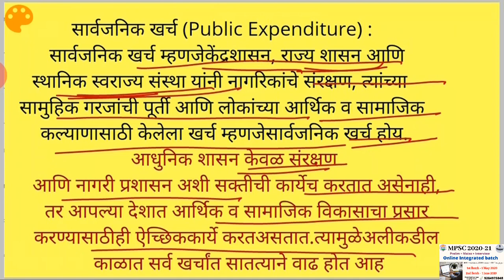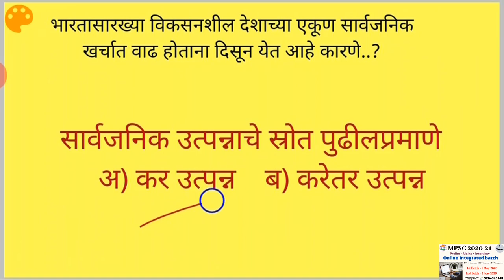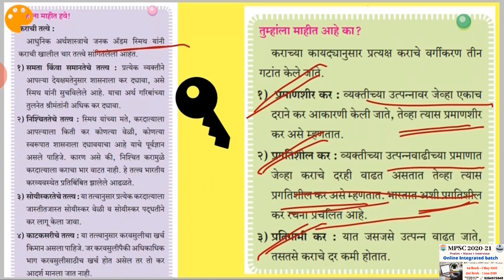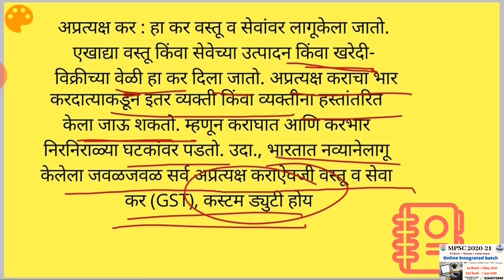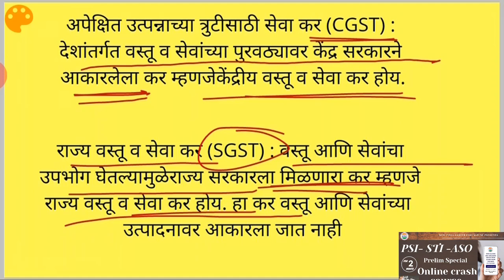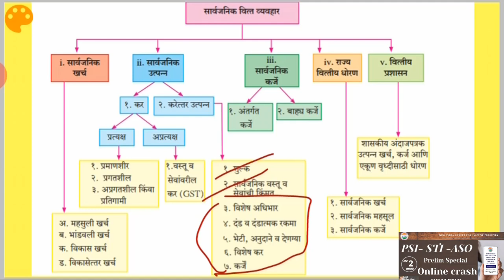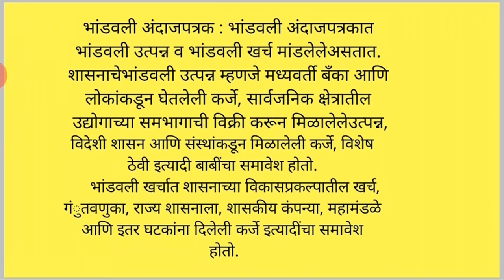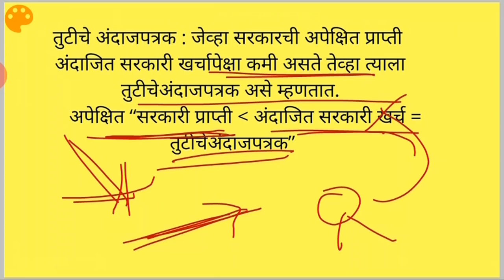सार्वजनिक वित्तव्यवहार 12 वी अर्थशास्त्र ( नवीन ) भाग 2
state board series 12 Economy

न्यू इंडिया करिअर फोरमच्या स्टेट बोर्ड सारांश या नवीन लेक्चर्स सीरीजला आजपासून सुरुवात झाली आहे . सुरुवातीला यामध्ये बारावी आणि अकरावीच्या अर्थशास्त्राच्या पुस्तकांवर लेक्चर घेण्यात येईल. त्यासोबतच प्रत्येक घटकावर आधारित मोफत ऑनलाईन टेस्ट सुद्धा विद्यार्थ्यांना देता येईल. त्यासाठी न्यू इंडिया करिअर फोरम अप्लिकेशन आजच डाऊनलोड करा. Download our New India Career Forum app from play store

राज्यसेवा तसेच संयुक्त पूर्व मुख्य परीक्षेसाठी आमचे ऑनलाईन कोर्स जॉईन करा.

✍ संयुक्त पूर्व परीक्षेसाठी अत्यंत महत्त्वाचा असा दोन महिन्याचा ऑनलाईन कोर्स .

मित्रांनो 🙏 न्यू इंडिया करिअर फोरम पुणे द्वारा हा कोर्स आयोजित करण्यात येत आहे .

👉 या कोर्समध्ये तुम्हाला संपूर्ण व्हिडीओ लेक्चर सर्व विषयांचे .त्या सोबतच  क्लास नोट्स आणि टेस्ट पेपर  सुधा उपलब्ध होतील .

👉 खाली दिलेल्या लिंक वर क्लिक करा व हा कोर्स जॉईन करा